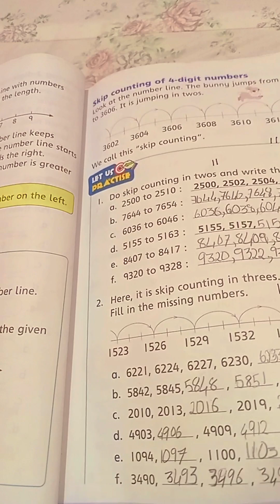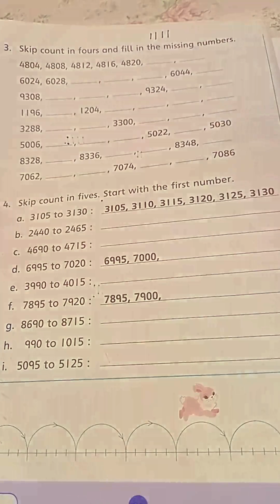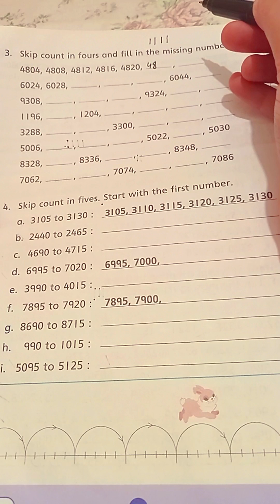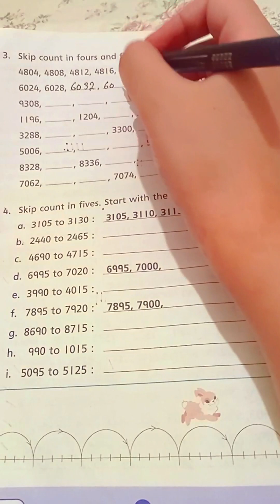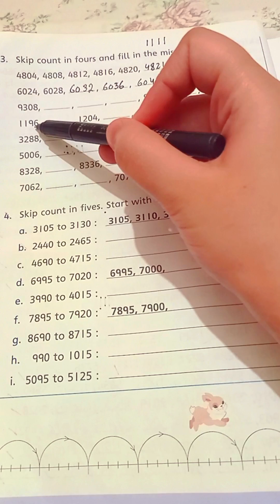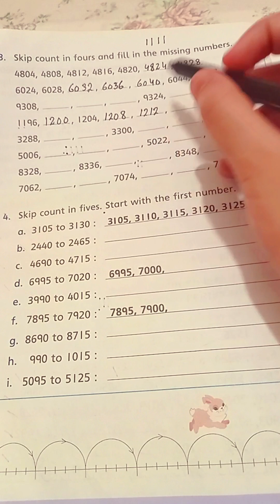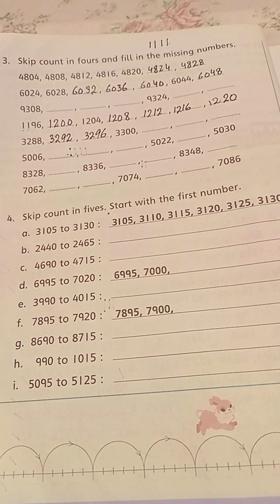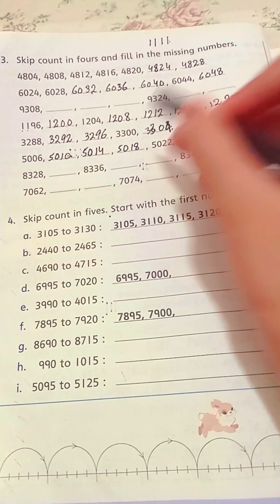How to Skip Counting in 4 | 4 में गिनती छोड़ें | New COUNTDOWN book 3 page 24 | Maths with Ashi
Page 24